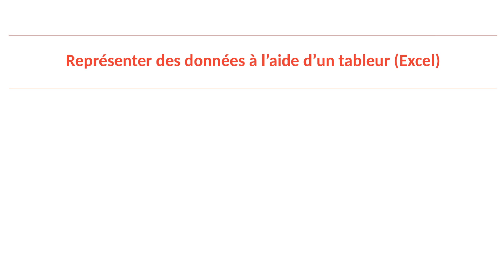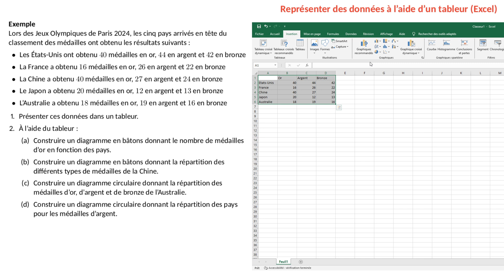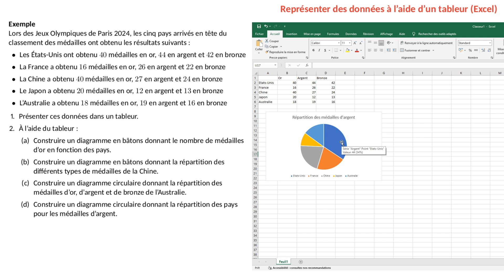Comment représenter des données à l'aide d'un tableur (Excel) ?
Dans cette vidéo, tu vas apprendre à construire un diagramme en bâtons et un diagramme circulaire avec le tableur Excel.

Cette vidéo fait partie d'une playlist de tout ce qu'il faut savoir faire en mathématiques en classe de 3ème :